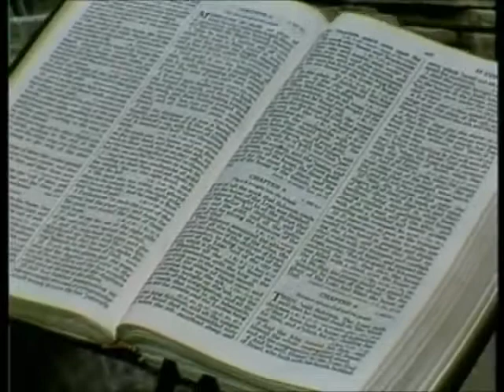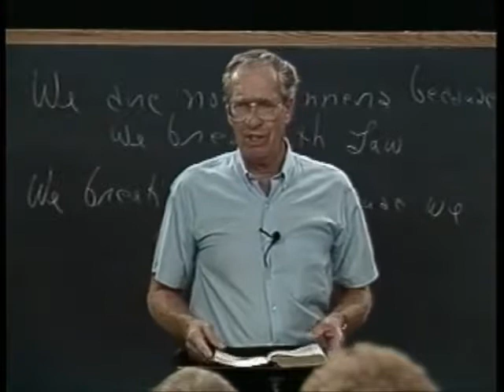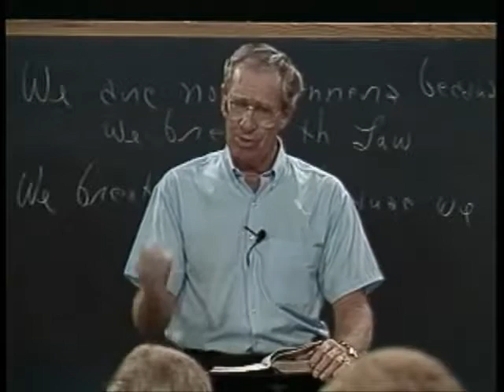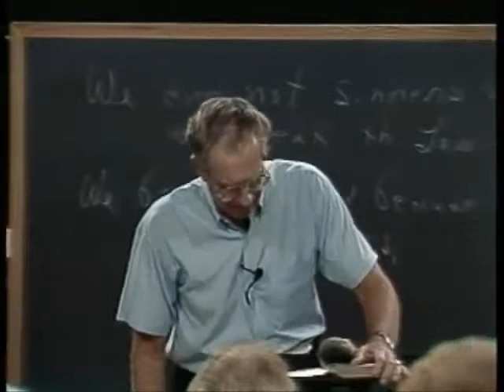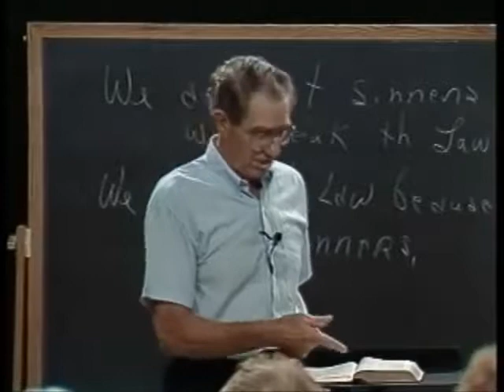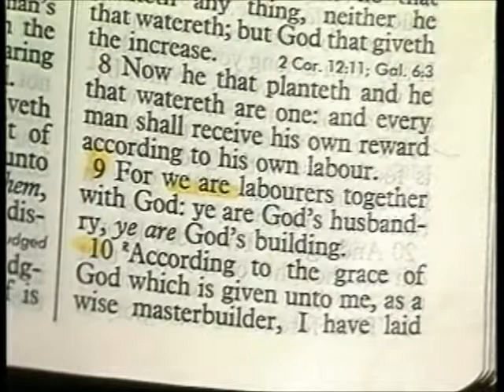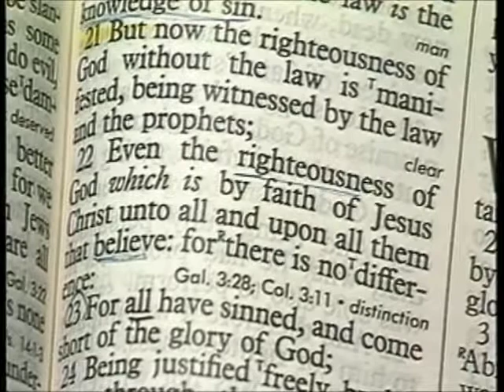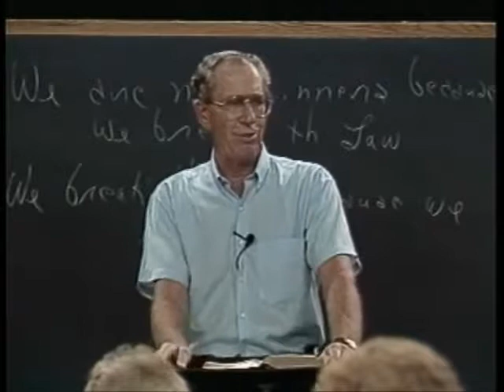242 Les Feldick Bible Study Lesson 1 Part 2 Book 21 Old Adam Crucified Romans 319 22